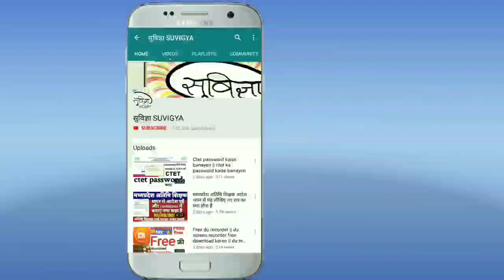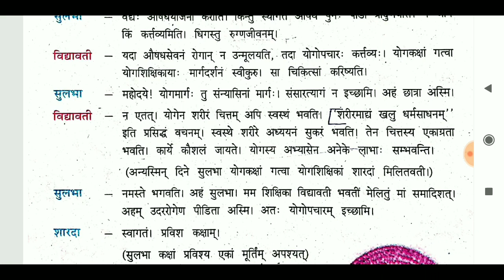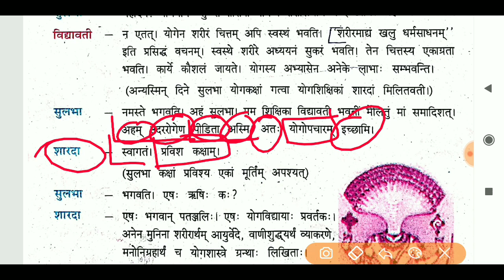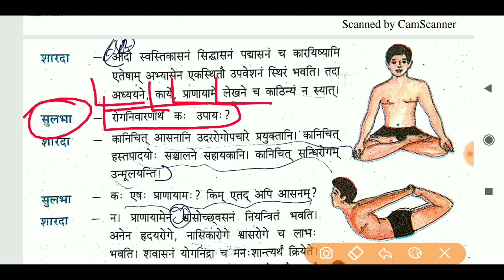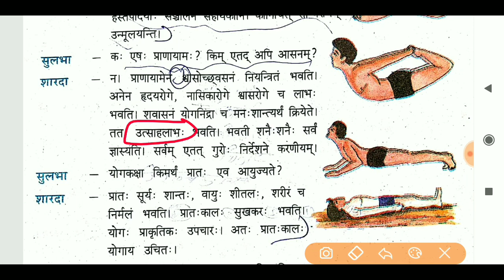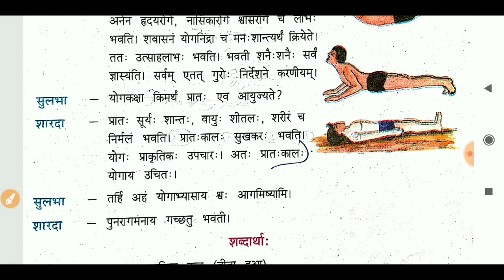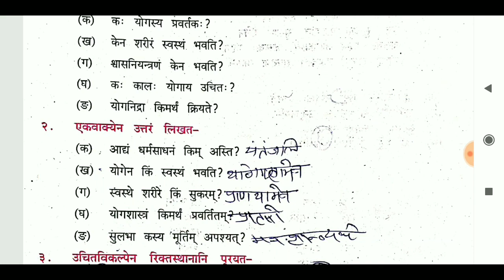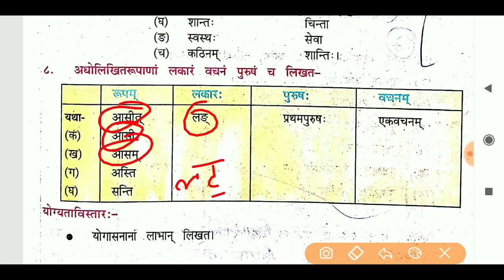Mp board class 7 sanskrit lesson 20